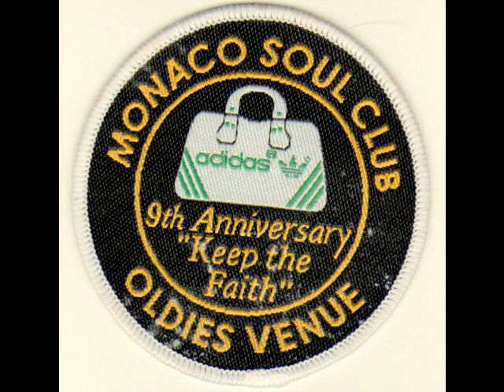standing on solid ground-- sydney barnes-- northern soul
standing on solid ground-- sydney barnes-- northern soul      monacosoul.club.officelive.com